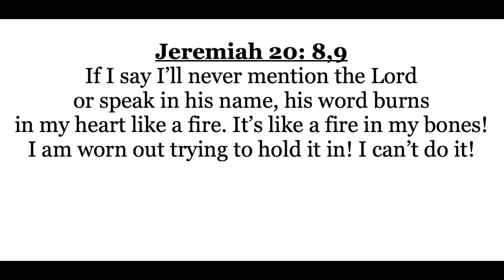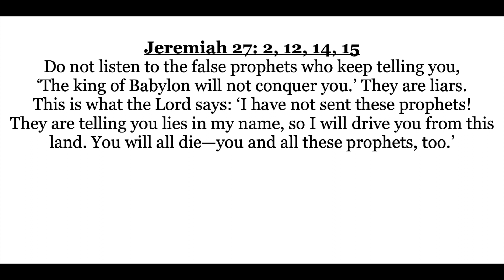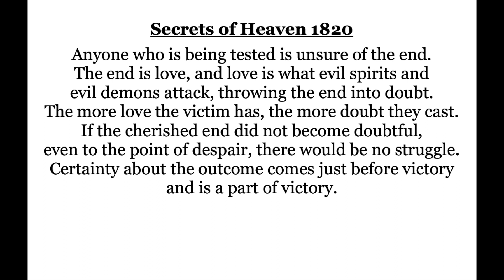SS 2023 Episode 15 - Finding Satisfaction - Part 1 of 2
In this episode of Spiritual Shorts we look at the life of the prophet Jeremiah and his struggle to deliver God's message despite opposition and persecution. It emphasizes the importance of staying true to one's purpose, even in the face of doubt and hardship, and finding satisfaction through serving the Lord and pursuing meaningful actions. True fulfilment comes from feeling the Lord's presence in one's life and being open to His guidance.